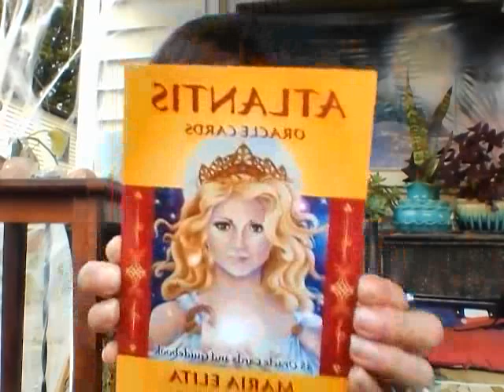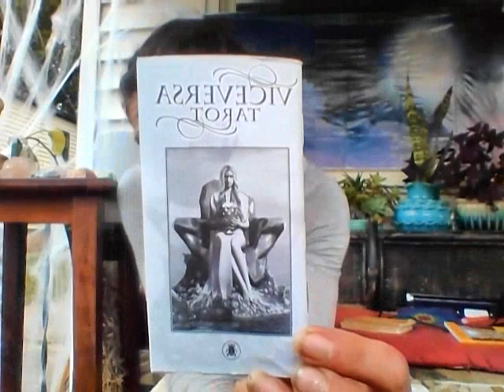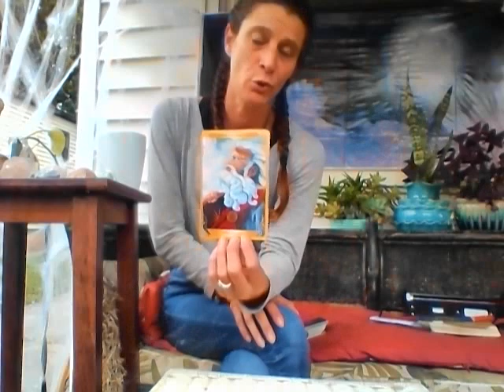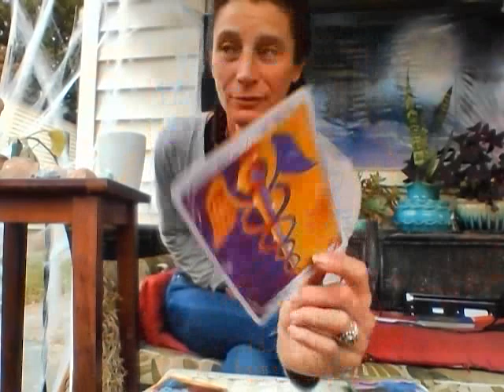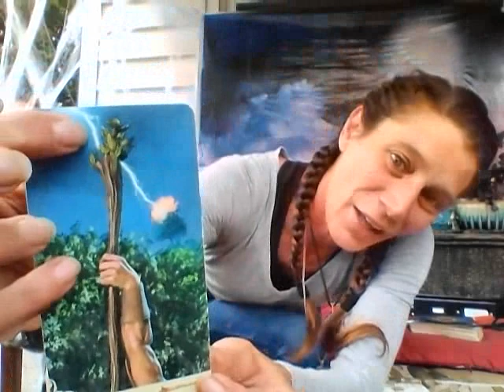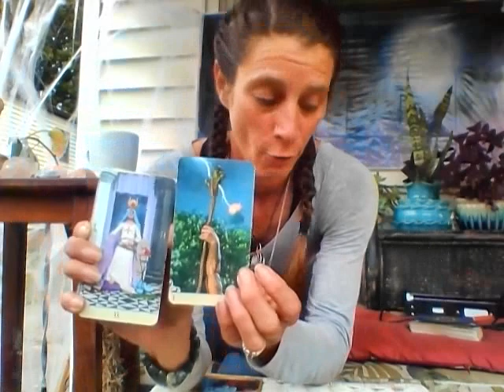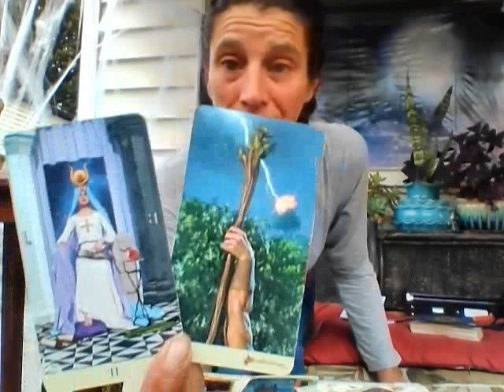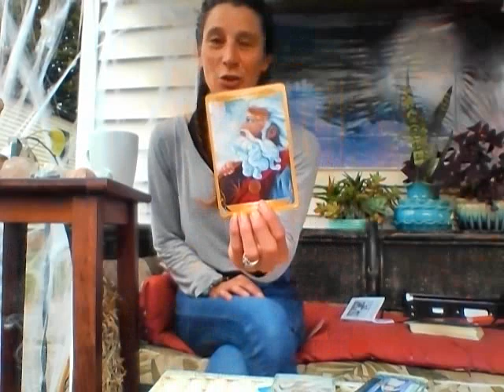Almost Personal Reading, STAY UP COLLECTIVE. This is POWERFUL!!!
I want ya'll to know my "MOMMA" voice came out in this one. I know ya'll need this PEP TALK from our Ancestors from Atlantis. So listen up!!
 I a not a licensed physician.